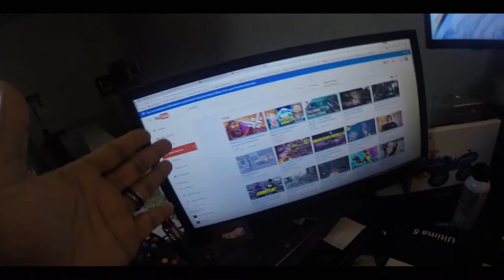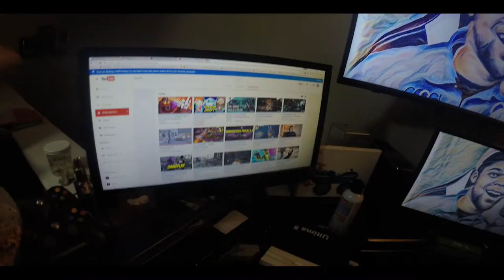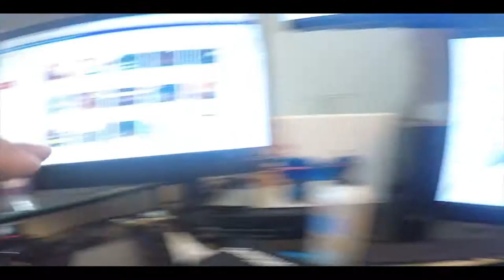My New Gaming Setup Up Looking Nice!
Elementz in this video I finally show you my Gaming Setup! Enjoy!